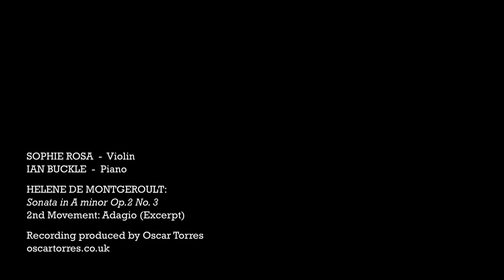Hélène de Montgeroult - Sonata in A minor, op 2 no 3 (excerpt); Sophie Rosa and Ian Buckle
Hélène de Montgeroult - Sonata for violin and piano, op 2 no 3
    excerpt from 2nd movement: Adagio

Sophie Rosa, violin
Ian Buckle, piano

Filmed at The Wyastone Concert Hall, Wyastone Leys, Monmouth

Sound, cameras, direction and editing - Oscar Torres oscartorres.co.uk

Audio taken from Sophie Rosa and Ian Buckle album of Sonatas by Montgeroult, Viotti, Mendelssohn and Weber, released 2021 on Rubicon Classics